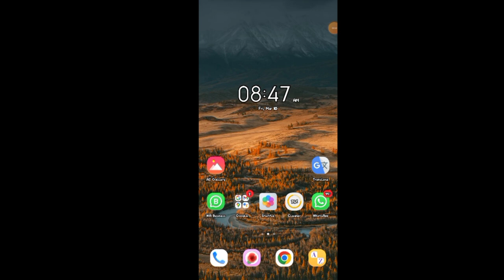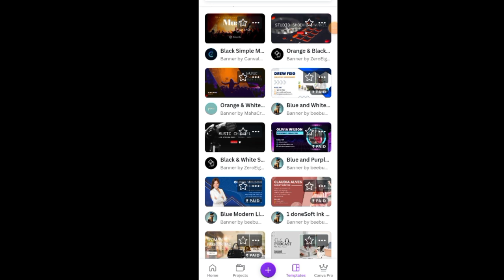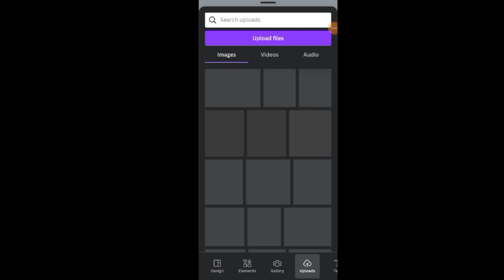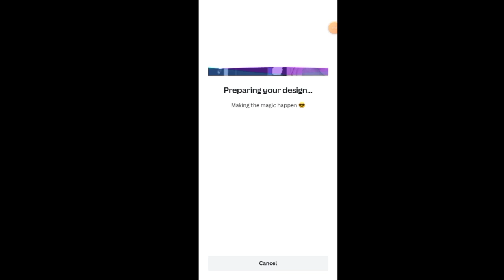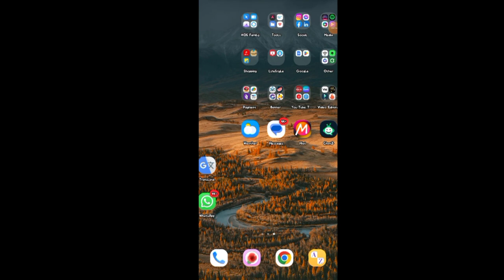CANVA से Youtube के लिए Cover photo बनाना।Canva केसे चलाए।Canva से बैनर बनाना।Canva से पोस्टर बनना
CANVA केसे चलाएं।
फोटो डिजाइन केसे बनाए।
बैनर बनाना
पोस्टर बनना